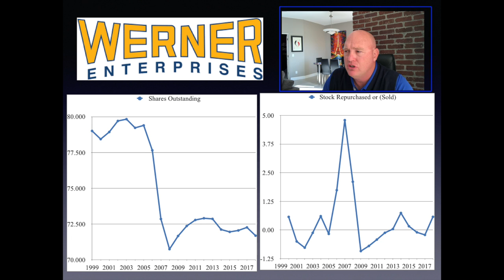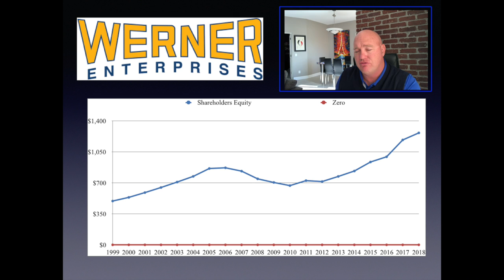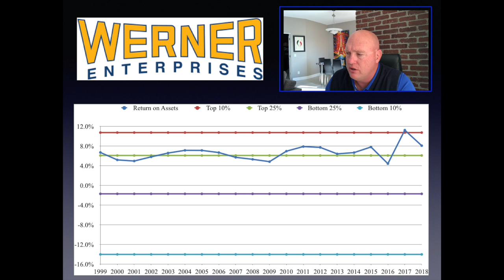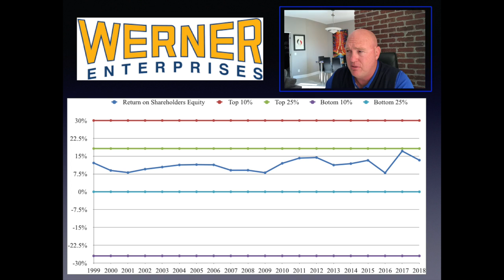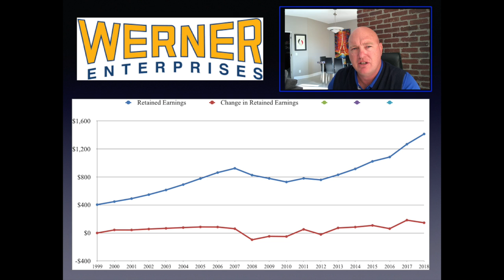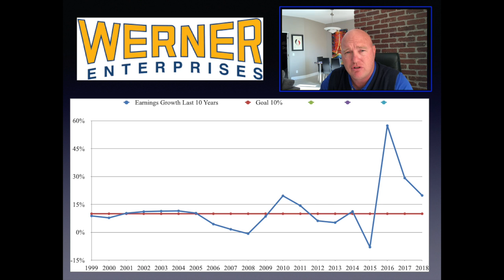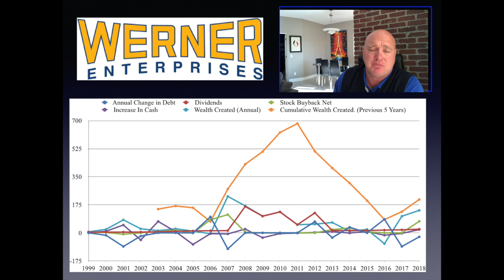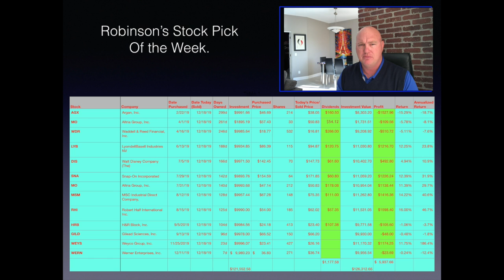Werner Wern Wealth Creation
This video is about Werner Wern Wealth Creation